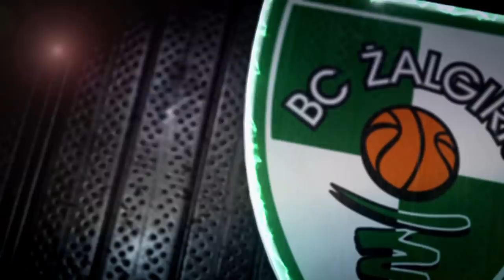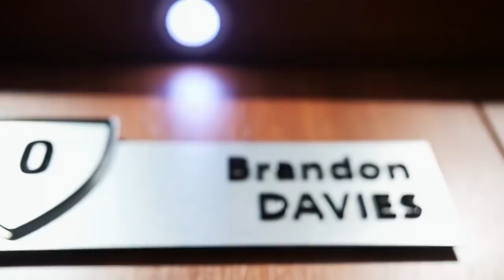Žalios širdys ir vienas įspūdingiausių sugrįžimų Eurolygos istorijoje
KIEKVIENĄ DIENĄ PO LAIDĄ!!!